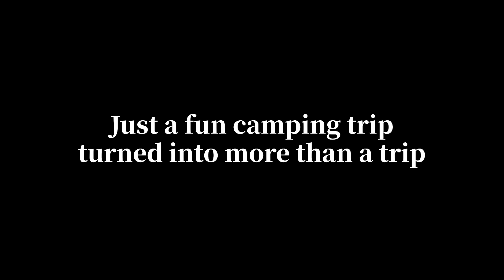HENTAI couple going on a camping trip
Hero and May went camping with 2 other friends. May thought it would be just a fun camping trip, but Hero had other things planned. Link to full video